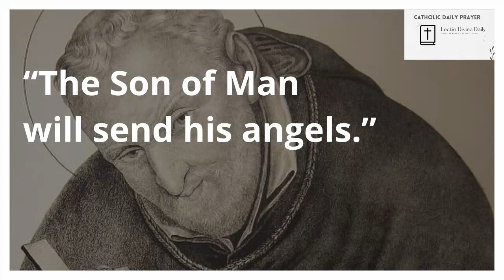"The Son of Man will send his angels." | Memorial of Saint Alphonsus Liguori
If you would like to support Lectio Divina Reflections, send us a financial gift. Your support helps us keep going. Thank you!

RESOURCES:
Get your copy of Catechism of the Catholic Church, Ascension Edition. The edition of the Catechism of the Catholic Church read by Fr. Mike Schmitz in The Catechism in a Year podcast